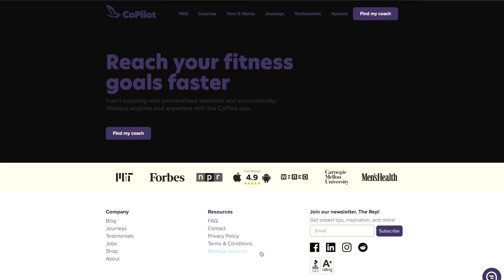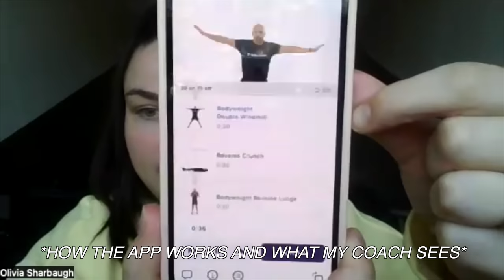how i deal with gym anxiety and working with a personal trainer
to get 14 days FREE with your own personal trainer!

✧ age? 22
✧ state? alabama
✧ what do you use for editing? final cut pro
✧ post days? friday (sometimes a bonus video on monday)